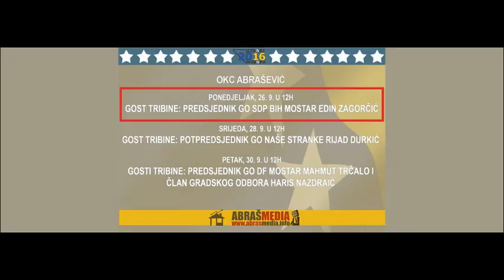Tribina "Birati i biti biran" - Edin Zagorčić, predsjednik GO SDP BiH Mostar.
AbrašMEDIA centar organizuje seriju javnih tribina političkih partija lijevog centra, partija socijalno-liberalne orjentacije i NVO, na kojima će pozvani pred građanima analizirati postojeću društveno-političku situaciju u gradu, ponuditi vlastita rješenja izlaska iz krize, prezentirati viziju Mostara u budućnosti i odgovarati na pitanja građana.

Gost tribine održane 26.09. bio je Edin Zagorčić,  predsjednik GO SDP BiH Mostar.